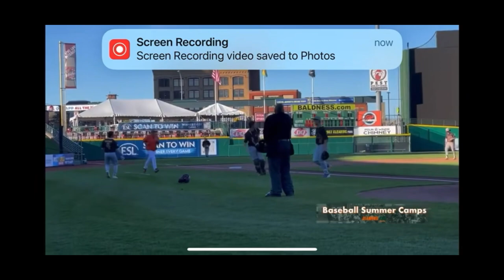WCCS 2023 Baseball Season